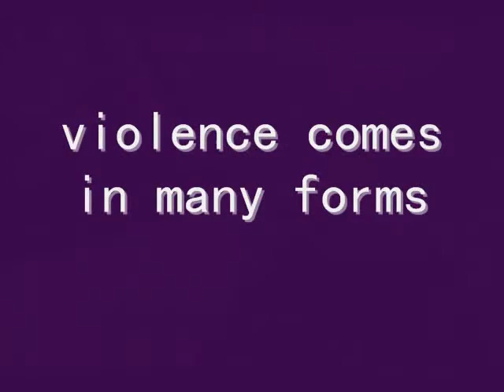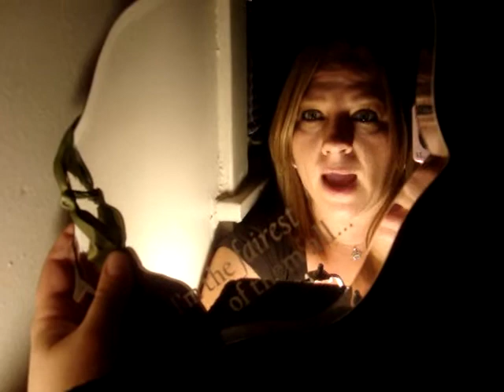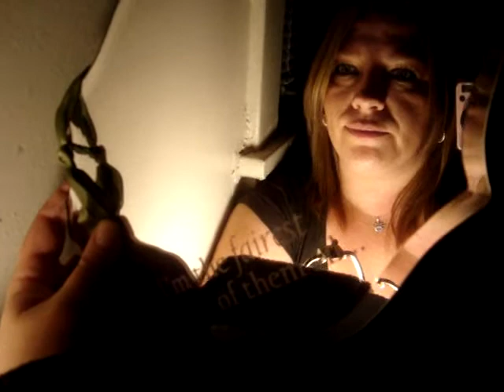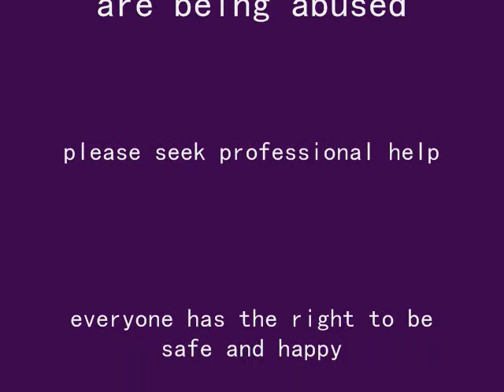Mirror, Mirror on the wall....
when you look in the mirror what do you see. how do you feel and is anyone taking a part of you away by pain/abuse/violence? this is not your fault...and you are not alone! this week we are talking about a form of abuse known as emotional, which can counteract with spiritual and mentally or and turn into physical. It is an abuse that is hard to detect. and can be direct or indirect. it affects many people in different forms. and it is a crime. this kind of abuse or and violence shows no obvious signs at first but can have just as much pain. the scars are usually internal yet still damaging. this subject was hard for me since i have been thru it. it can happen to anyone and does not have a color, race , sex, religion, creed, or orientation placed on it- i encourage you to seek professional help/reach out for resources if are a victim. everyone deserves to be safe!! be able to look inside and feel happy...find yourself and see the beauty in your mirror. you are worth it!